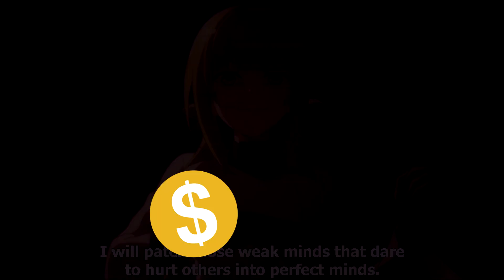Thirsty Yandere Girl in Anime